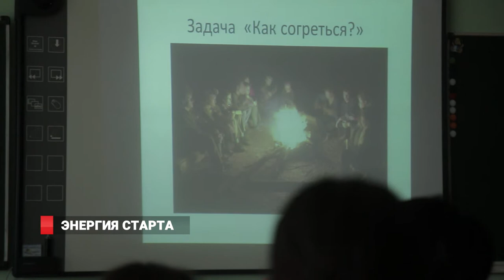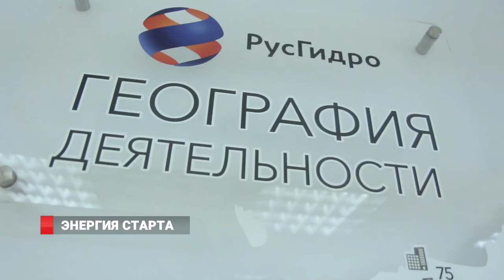ТЕМА ДНЯ: СМЕНА "ЭНЕРГИЯ СТАРТА" В ВДЦ ОКЕАН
Третья профильная смена "Энергия Старта" проходит в ВДЦ "Океан". Ее организатором стал Холдинг РУСГИДРО, Дальневосточная распределительная сетевая компания при поддержке министерства энергетики. На профильную смену приехали 70 учащихся в возрасте 14-17 лет. В этом году география смены расширена. Кроме дальневосточников в ней принимают участие школьники из Москвы, Свердловской области, Алтайского края, Рязани, Тулы и Забайкалья. Все они прошли конкурсный отбор.